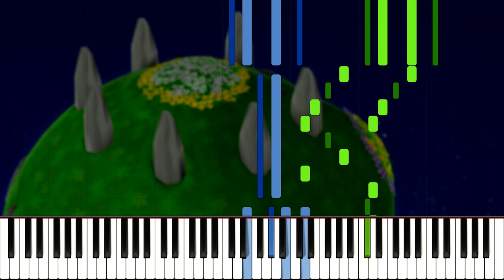Dein0mite - Prelude for a Lonely Star | Synthesia piano tutorial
After a week of tweaking, I'm finished with making and editing this masterpiece.
I had a lot of fun making the midi cover for this piece by Dein0mite, and i based the entire thing on his performance and sheet music. Feedback is appreciated and please let me know what songs i should do next.

••• Credits: •••